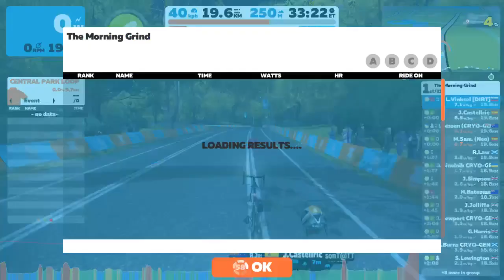Zwift The Morning Grind (D) Lucija 28.8.2019 Park Perimeter Loop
Zwift race, The Morning Grind on Park Perimeter Loop, 2 Laps, 19 km